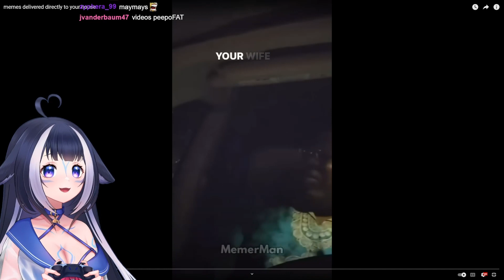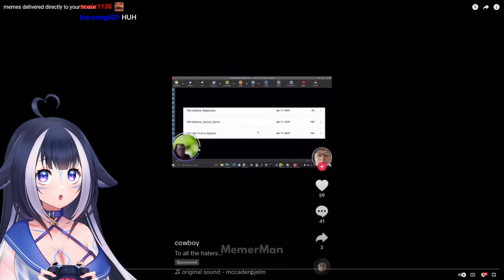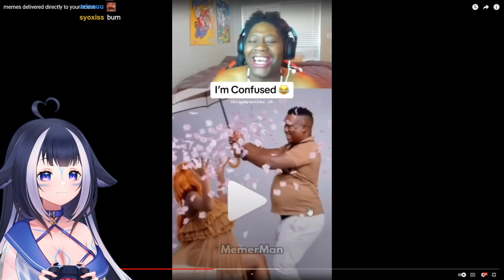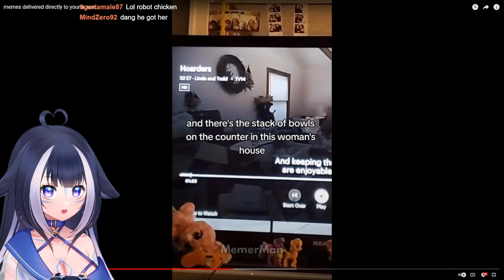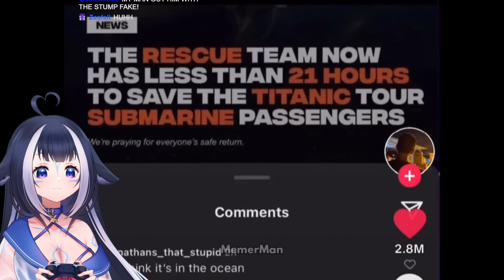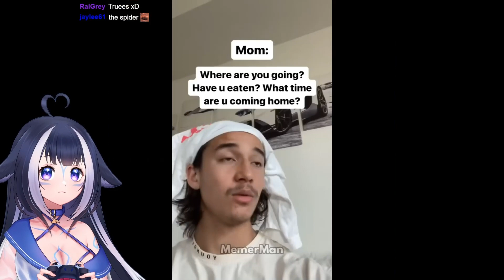Memes Delivered Directly to Shylily's House by MemerMan